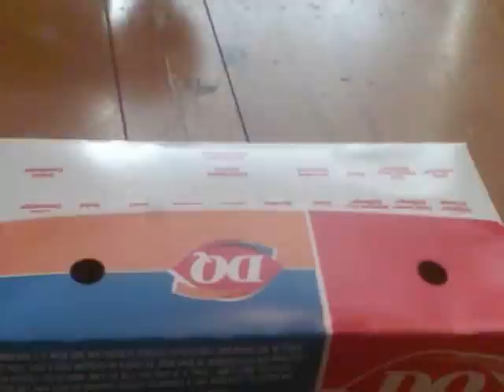Dairy Queen New Spicy Chicken Strips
The New Dairy Queen Spicy Strips pack a kick.